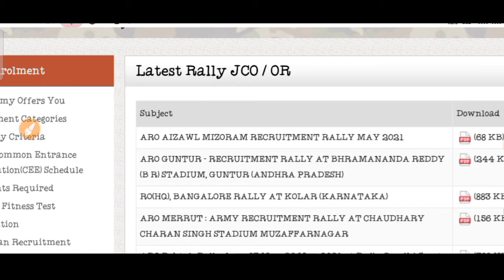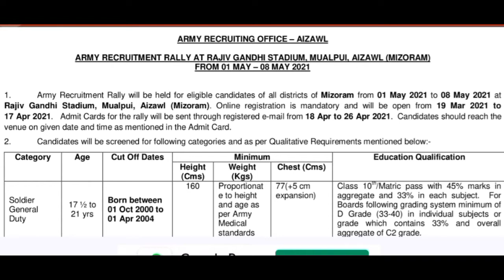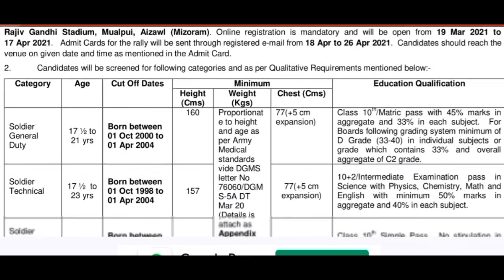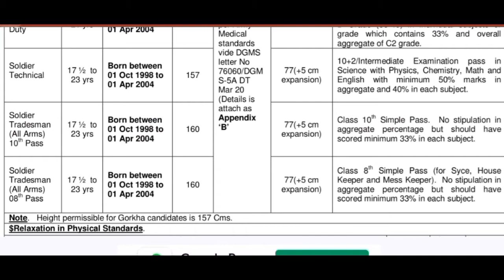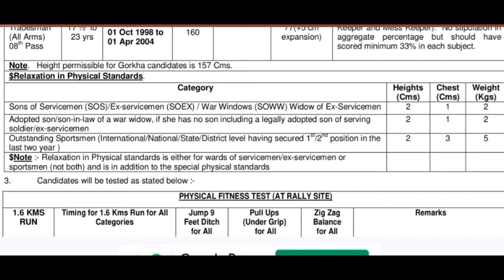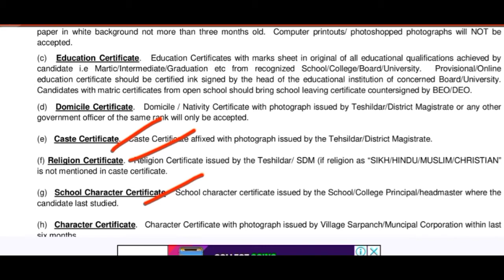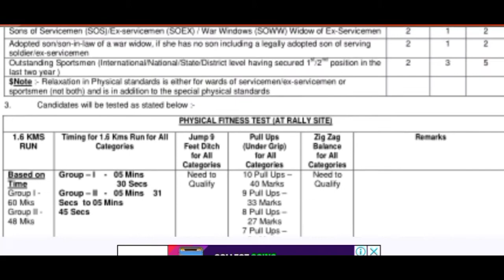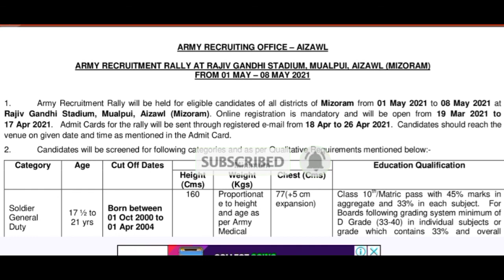Indian Army bharti 2021 || Indian Army bharti Aizawl Mizoram 2021 || All tredes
Jai hind
Dosto

Jai Hind
Dosto